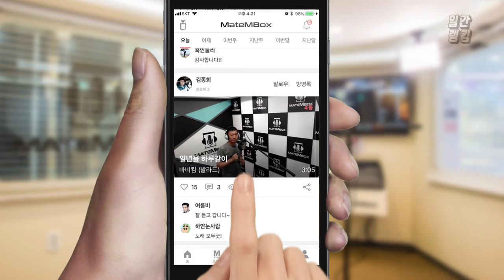메이트엠박스 일간 랭킹 TOP4 2019년 09월 10일 [Daily Ranking]